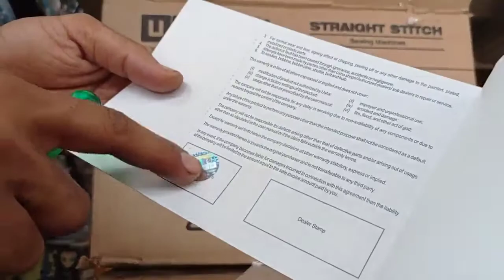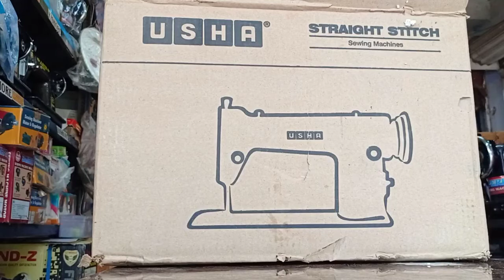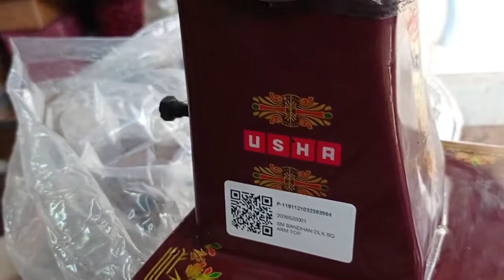Usha Bandhan Deluxe Modle Unboxing